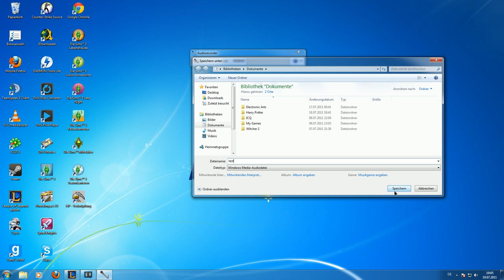Windows 7 Audiorecorder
Eine kleine Anleitung wie man unter Windows 7 seine Stimme aufnimmt